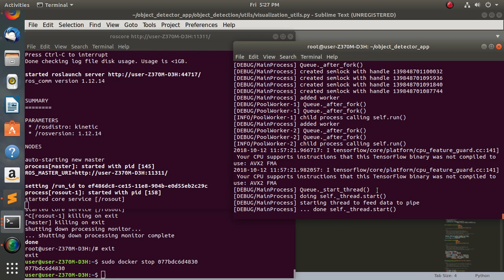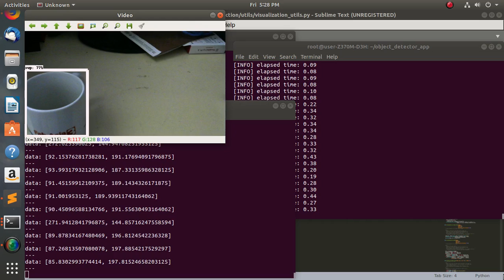publishing detected object's(tensorflow) coordinate to a ROS topic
top left of the frame is the origin,published  coordinate is the center of the detected object.